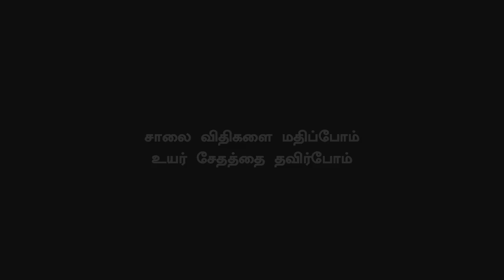Thalapathy Vijay Mass Moments of Iran | Social Media Trending of Vijay Video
ஈரானிலும் கெத்து காட்டிய தளபதி ….. இணையத்தை அதிர வைத்த வீடியோ